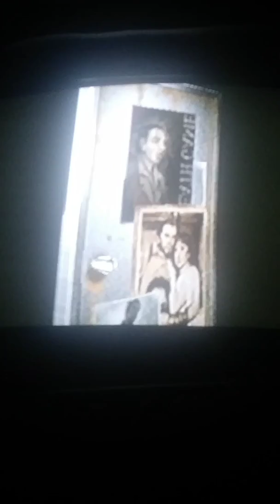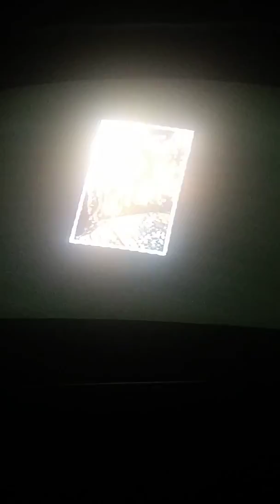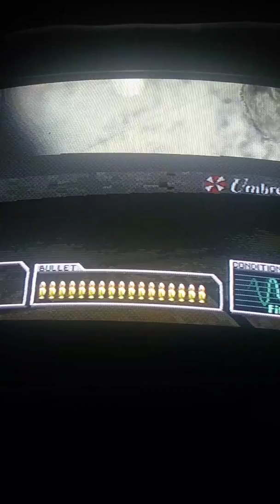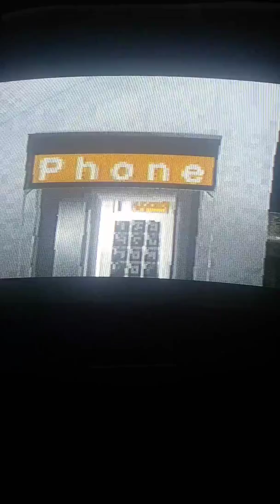Resident Evil Survivor Part 1